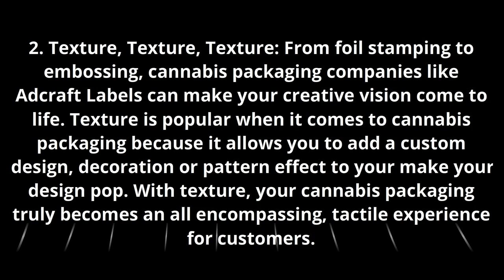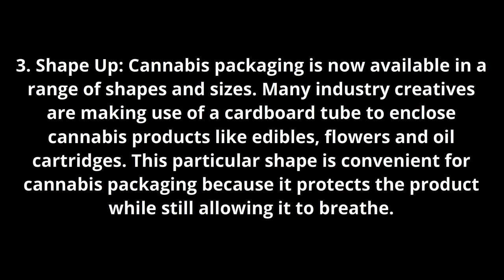3 Top Cannabis Packaging Trends In 2016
When it comes to cannabis packaging trends, many companies and brands are striving to create customized, eco-friendly and sustainable packaging.Log